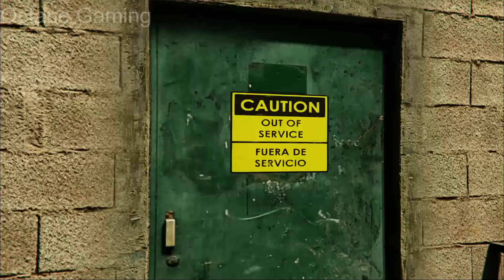GTA Online Drug Wars | Last Dose | Mission 3 | Fried Mind